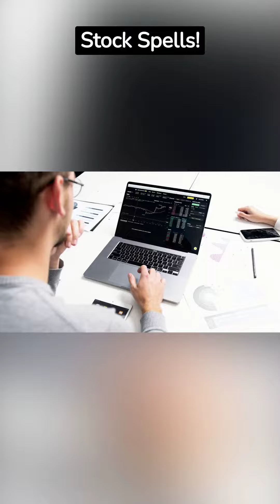Investment Alchemy Turning Savings Into Gold undefined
Uncover the magic of 'Investment Alchemy: Turning Savings into Gold Undefined'! ✨💰 In this transformative video, learn the art of turning your savings into golden investment opportunities. Explore alchemical financial strategies, from smart investments to wealth creation. This video is your key to unlocking the secrets of turning financial dreams into reality.

🔮 Click to watch and embark on your investment alchemy journey. Join the conversation on financial alchemy.